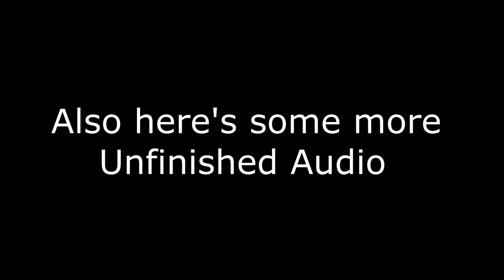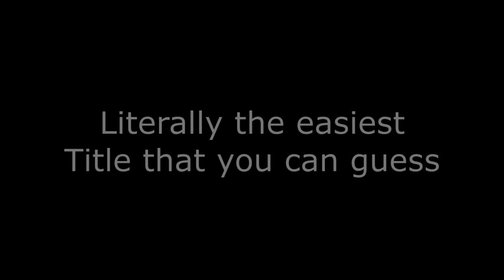183'd YTPMVs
Tracks that I made a little while back, more so in 2020. I might finish one of them if I can be well and truly bothered. I am currently waiting for some "secret projects / collabs" to be complete before I start doing that. Look forward to SEEing you with my own two eyes.